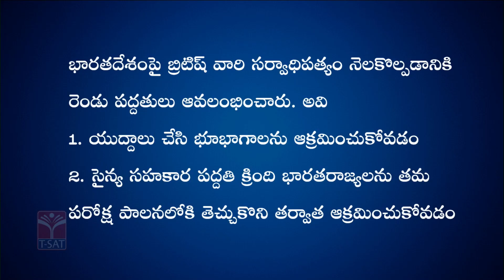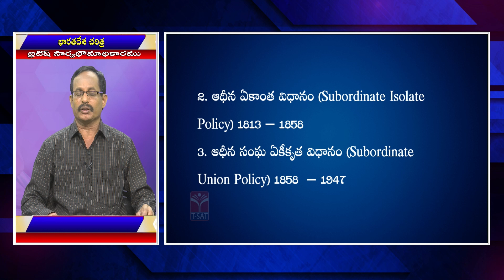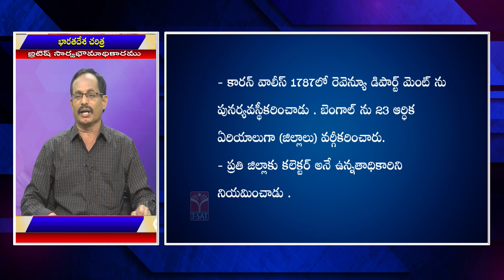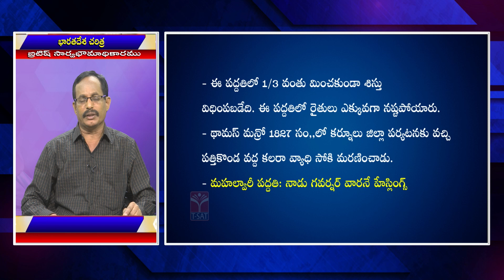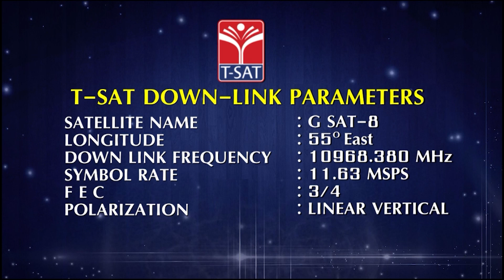TSPSC : GROUP-1 || INDIAN HISTORY - BRITISH SOVERNITY (PART-1) || T-SAT || 19.08.2022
T-SAT Network Digital Classes are Now Available on Following Platforms:

👉Install T-SAT App:
1. For Android Users: Play Store
2. For Apple Users: AppStore